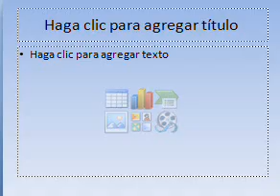estrellas x arietis meditacion aries